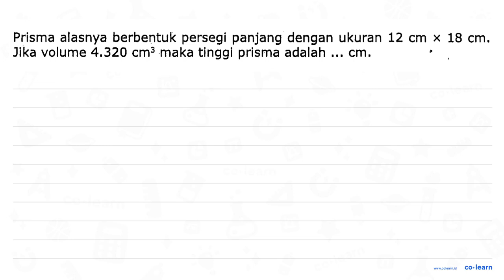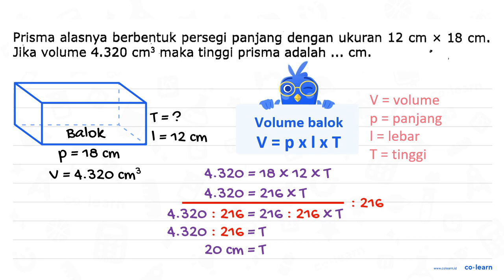Prisma alasnya berbentuk persegi panjang dengan Ukuran 12 cm X 18 cm. Jika volume 4.320 cm: maka ...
Prisma alasnya berbentuk persegi panjang dengan Ukuran 12 cm X 18 cm. Jika volume 4.320 cm: maka tinggi prisma adalah Cm.

Topik atau Materi: Prisma (Luas Permukaan dan Volume) - Bangun Ruang - Geometri - Matematika Kelas 6 SD -

00:00 : Bedah Soal
01:00 : Konsep, rumus dan pengertian Prisma (Luas Permukaan dan Volume)
01:18 : Langkah penyelesaian soal
00:50 : Jawaban akhir
01:20 : Penutup